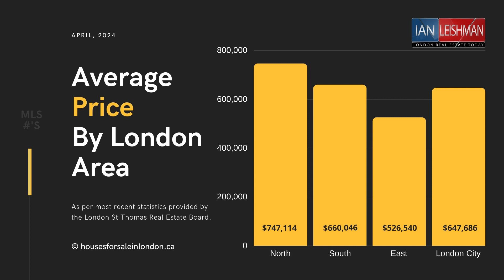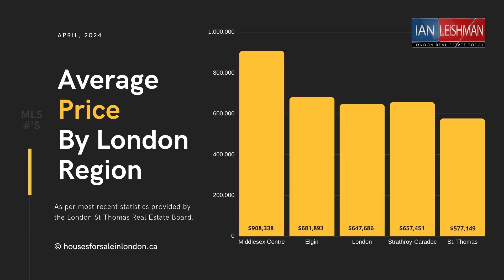London Real Estate Today - May 2024 ldnont realestate royallepage LRET report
The latest London & St Thomas Ontario area real estate news with Ian from the Leishman Team at Royal LePage Triland.  Find out the average price of homes that have sold in the different areas of London, Ontario and the surrounding region.  Learn how fast homes are typically selling, the average under asking price from last month and generally how the market is fairing and the direction it appears to be heading.